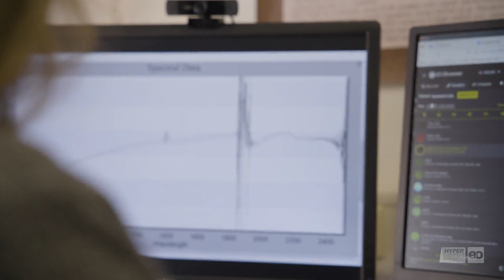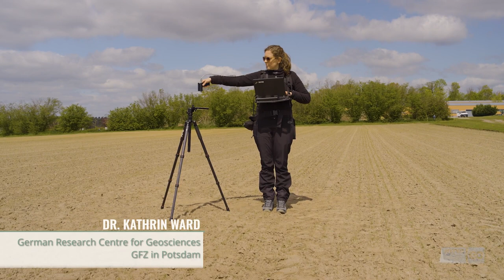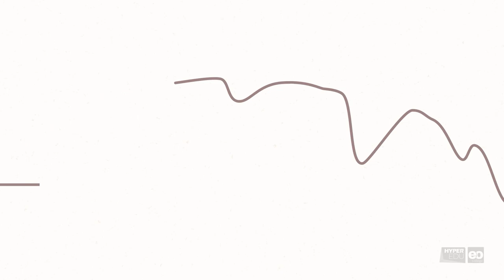Soil-02: Imaging Spectroscopy for Soil Applications - Meet the Teachers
Welcome to the section of remote sensing and geoinformation at the GFZ Potsdam. Since 2003 the EnMAP science PI together with a team of researchers has been involved in the scientific preparation of the EnMAP hyperspectral mission. The instructors of this course are part of the GFZ soil working group which is responsible for method developments for soil and geology applications.

This MOOC  ‘Beyond the Visible – Imaging Spectroscopy for Soil Applications’ is an advanced short course on the application of hyperspectral imaging spectroscopy for soil applications. The course is designed for advanced users and is offered by HYPERedu and EO-College.

OPEN FROM 12th June 2024, 12:00 GMT

This course teaches the principles of imaging spectroscopy for soil applications and techniques for the hyperspectral retrieval of soil properties.

This course was created by the GFZ Potsdam as part of the HYPERedu initiative with support from experts at various partner institutions. The development was funded within the EnMAP science program under the German Space Agency at DLR with resources from the German Federal Ministry of Economic Affairs and Climate Action.